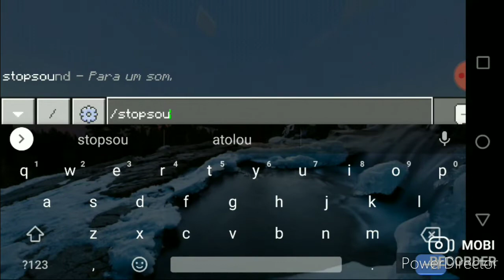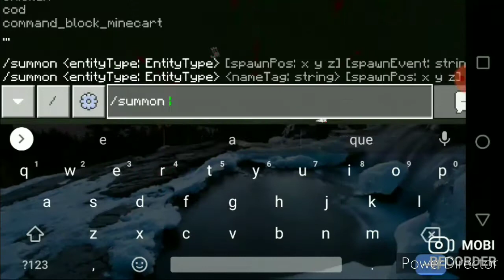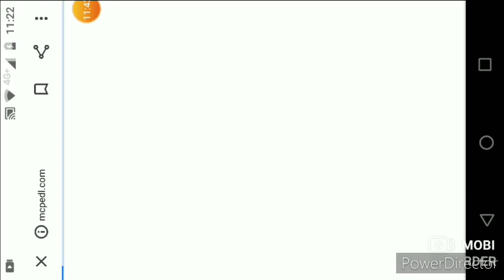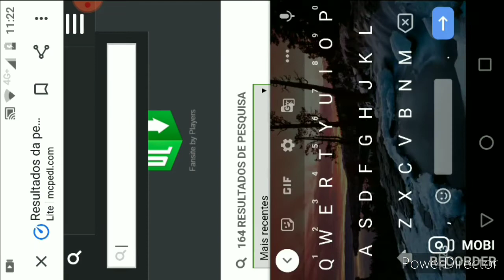Mcpe! addon do sans (atualização do xansmode) showcase!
sim! eu estou trazendo o showcase do addon do sans no Minecraft!

esse addon adiciona:

✔️sans

✔️chara

✔️W.D Gaster

✔️xans

✔️modo sans

✔️ sanesss!

✔️bloody Gaster

✔️MODO XANS!

Porque a chara não está no vídeo?
bem, não consigo instalar a chara!

addon por: h2vwither123!